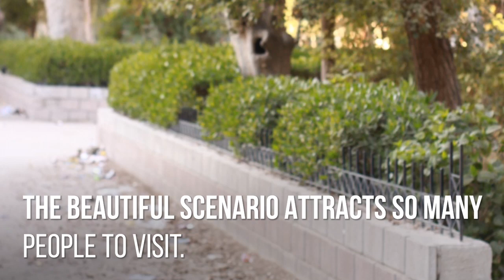Government Pilot High school larkana